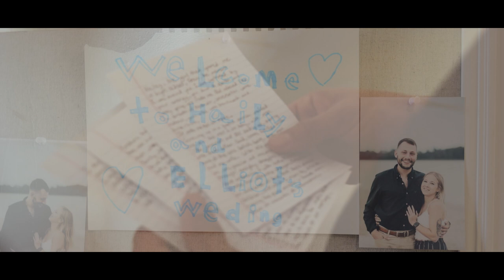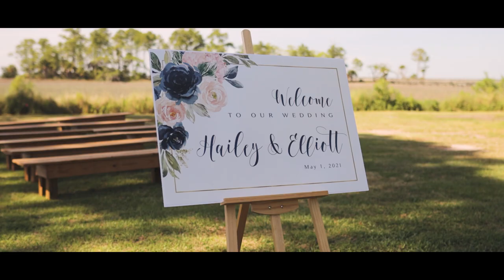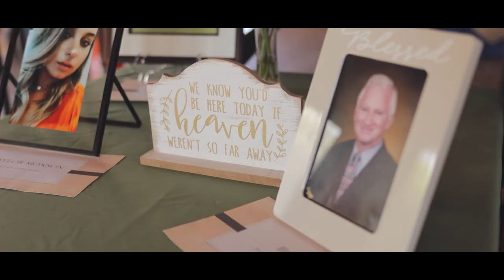Hailey+Elliott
A love that goes to the moon and back!

Filmed and Edited by:  Victory Forge Studios

Music Licensing:
Soundstripe:
4PRWBGG1LBE8AGKU